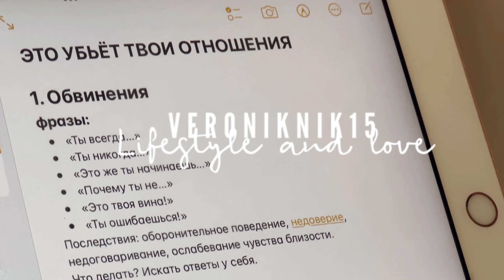ЭТО РАЗРУШИТ ТВОИ ОТНОШЕНИЯ: не повторять!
Благодарю тебя за просмотр этого видео!
Мне будет приятна любая поддержка.